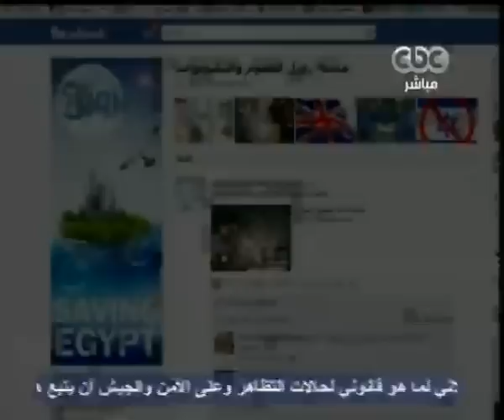حوار مجدي الجلاد مع الدكتور احمد زويل - الجزء السادس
‎الدكتور زويل ا‫-‬ العرب رصيدهم في العلوم الفضاء يساوي صفر والليزر يدخل في ٤٠ صناعه مدنية وعسكريه

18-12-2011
لمتابعة المزيد